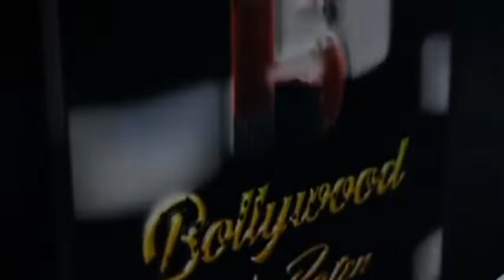Launch Of 90's Iconic Classic Mangta Hai Kya Featuring Palak Tiwari And Aditya Seal